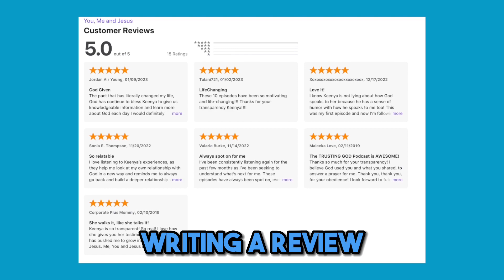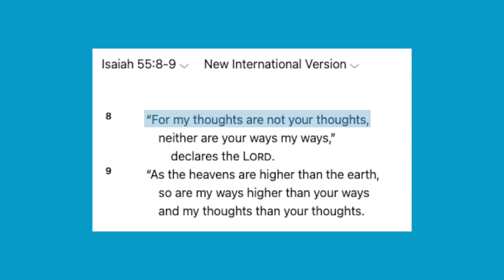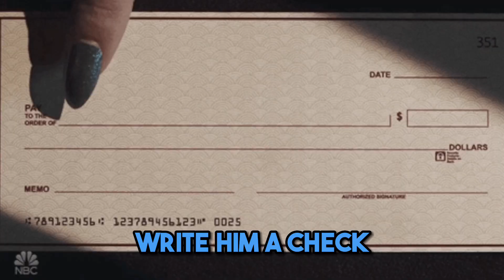Hearing God Pt 6: Your thoughts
I am thrilled to be sharing this 10-part series with you as we discuss ways to hear God in the new year of 2023.

This is part six of the series and in this video, we're focusing on hearing God through our thoughts. We'll dive into the concept of our thoughts not being our own, and how as we grow closer to God, our thoughts, desires, and ways start to align with His.

Furthermore, if you need holy spirit-led guidance?

If you want to know what God wants you to focus on in your life or business this year?

Then I encourage you to have a Creative Consulting Session with me.

A little about me:

I am Keenya Kelly, CEO of If You brand It, a marketing and consulting firm in San Diego, CA where I strategically help business owners understand the value of marketing their businesses online through video.

As an accomplished business executive, teacher and inspirational speaker, I found my voice by writing & speaking about understanding your God-given purpose and living up to your fullest potential.

I credit my business success to hard work and creative strategies from the Holy Spirit. I always seek guidance from God before making any business decisions and always encourage my clients to do so.

Three years ago, I heard God invite me to start using TikTok to market my business and while I didn’t understand, I obeyed. I now have over 490,000 followers and have generated over $1 Million dollars in revenue.

If you are looking for a dynamic speaker or coach for your next event or podcast, be sure to reach out.